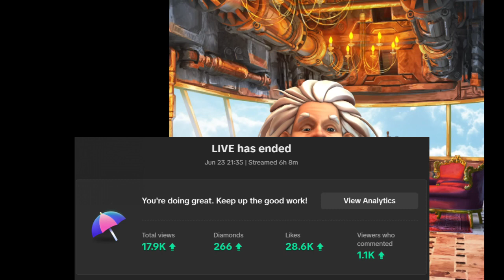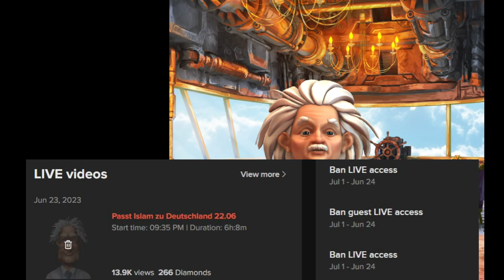Warum ist der Islam so schwach?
Nach einem Live-Stream auf TikTok hat ein Muslim gemeint seine höchst empfindlichen Gefühle seien verletzt worden, weil er keine Antwort auf meine Fragen hatte. Anstatt etwas zu lernen und sich zu überlegen was für Argumente es geben könnte um mich zu überzeugen, hat er den intellektuellen Bankrott angemeldet und hat mein Video wegen Hassrede gemeldet. Traurig und peinlich zugleich.